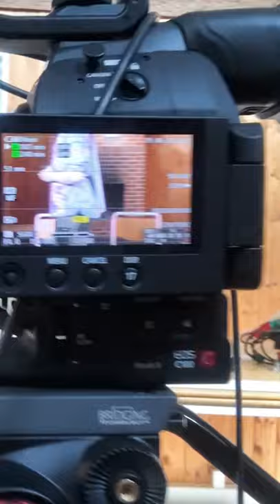SOFIE BAG KAMERAET! FDF RøgvenderRapporten